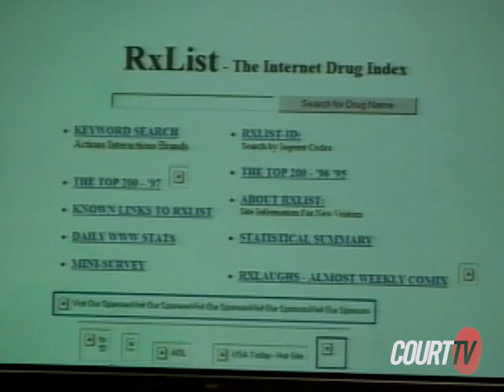35 WI v Jensen Rhonda Mitchell PT7 2008